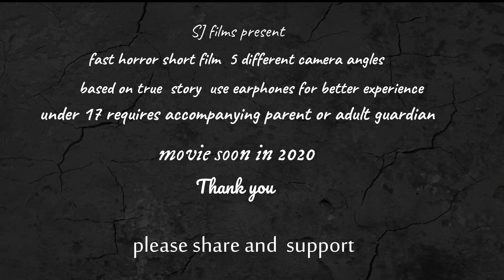PAYAM OFFICIALLY INTRODUCTION TEASER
OUR FIRST SHORTFILM..PLS DO SUPPORT AND SHARE TO YOUR FAMILY AND FRIENDS